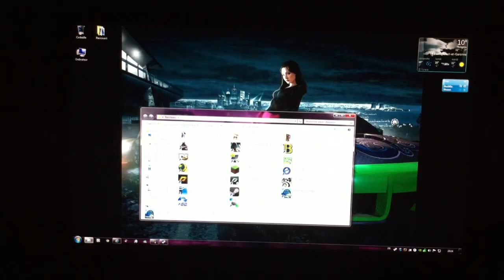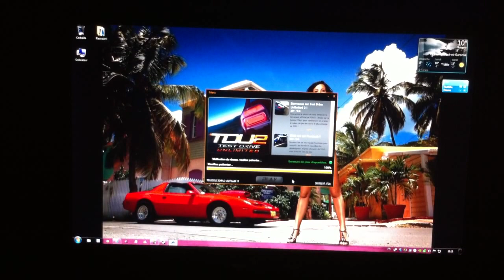Test Drive Unlimited 2 (TDU2) Bikini Glitch (mettre l'avatar féminin en soutien-gorge)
- voici l'astuce pour le "Bikini Glitch" (mettre l'avatar féminin en soutien-gorge),
c'est simple : mettre une robe, se déconnecter, se reconnecter et changer le vêtement bas.
Ainsi, le jeu n'enregistre pas de vêtement haut, et la met en bikini.